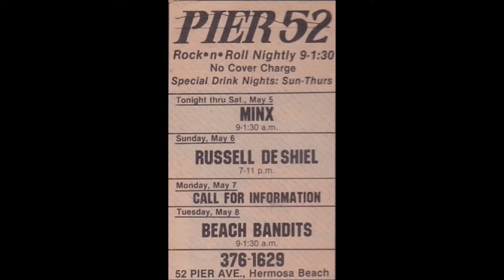beach bandits hopper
recorded in Hermosa beach 1983